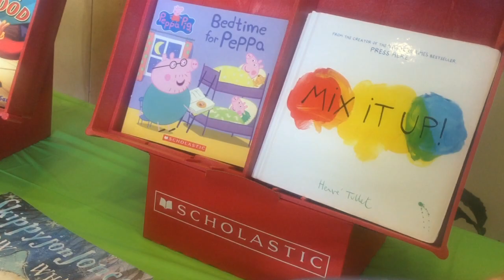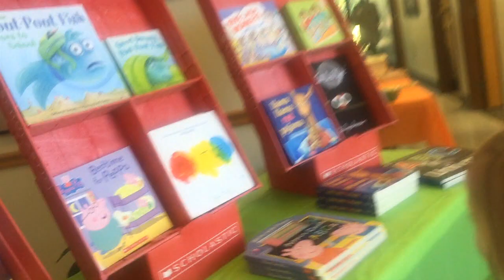GOTTCHA! │9•14•15 DAILY VLOG